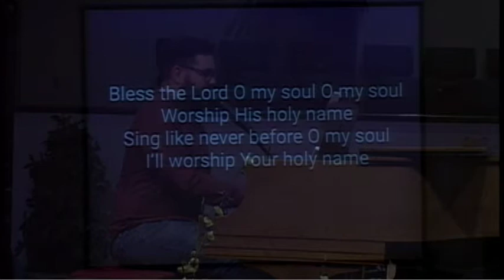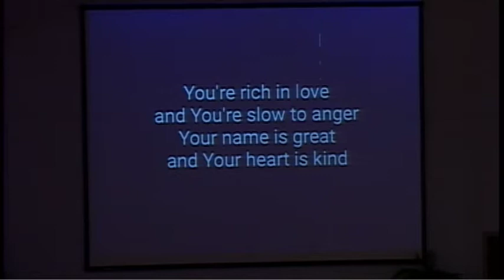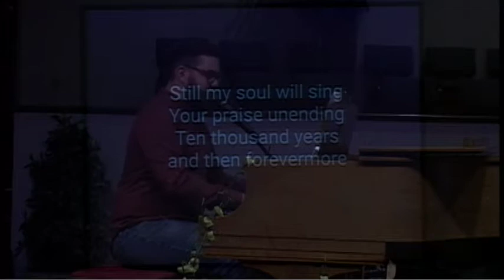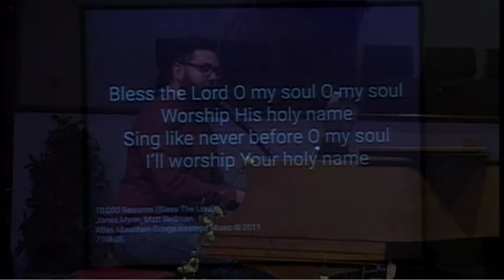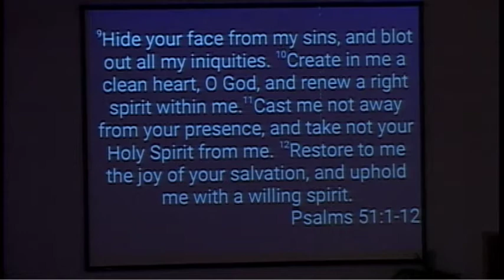2020-09-06 Sunday Morning